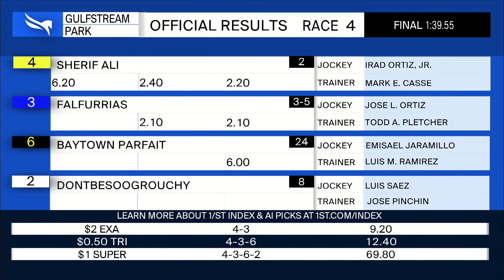Gulfstream Park January 12, 2024 Race 4